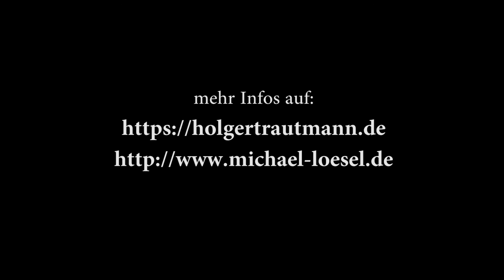Bukowskis letzter Schnitt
Zu Bukowskis letztem Schnitt treffen sich der Erzähler Holger Trautmann und der Sprechchansonnier Michael Lösel. Sie nehmen mit Blick auf die Bar Platz und lassen sich bei einigen Getränken manches zu Chinaski, Chuck und Charles Bukowski durch den Kopf gehen. Absturzgeschichten, Gedichte über kurzberockte Frauen und melancholische Künstler sind der Anlass für diese Zusammenkunft, bei der Texte von und zu Bukowski mit musikalischer Begleitung vorgetragen werden.

Industriemuseum Lauf, 5. August 2016